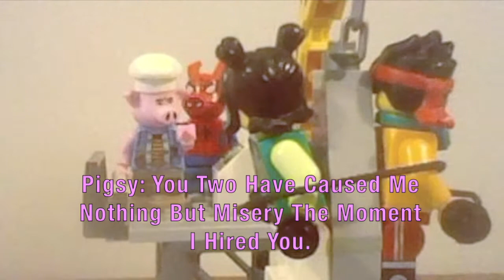SLBA: The Monkey Saga Chapter 5 - Spider Ham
When Pigsy's Old Friend Spider Ham Meets Up With Him, He Uses His Visit To Get Rid Of Monkie Kid...